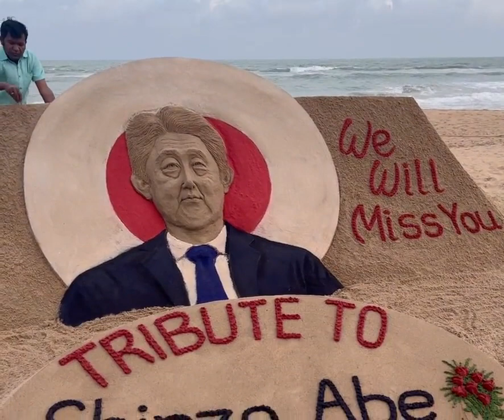Sand art tribute to Shinzo Abe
Humble tribute to Japan’s former Prime minister ShinzoAbe . We will miss you…….. My SandArt at Puri beach in India